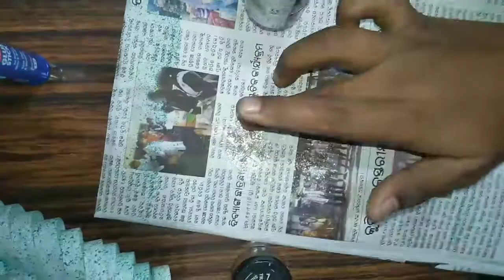Christmas tree for childrens